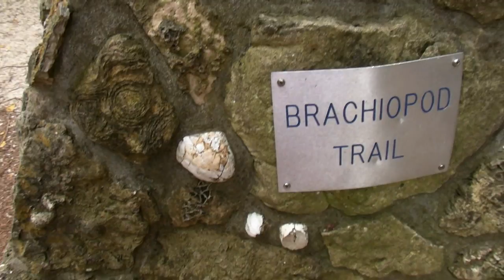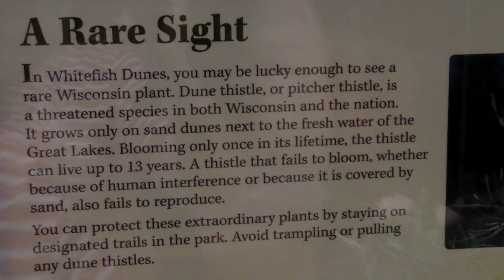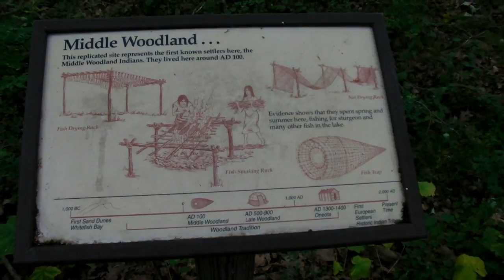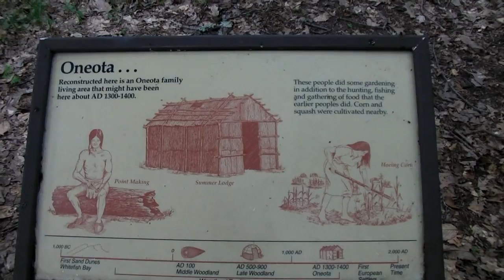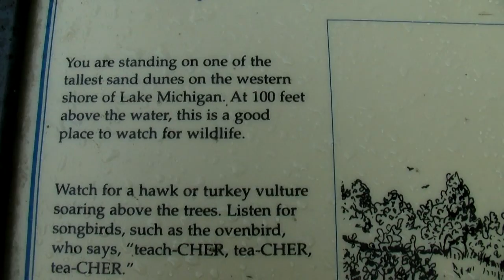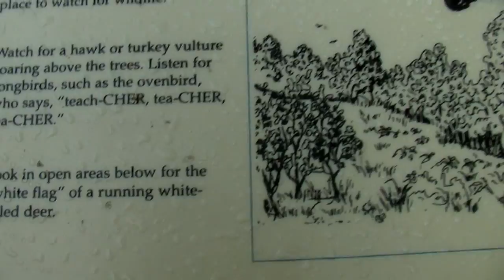Whitefish Dunes State Park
This is a beautiful state park on Lake Michigan side in Door County. It is full of protected sand dunes with threatened or endangered plants and animals. A new Native American display is on the Red Trail. Nature center, shipwreck display, roaring waters, beautiful beach that was a bit too cold to touch today.